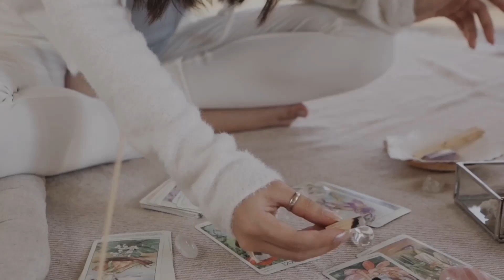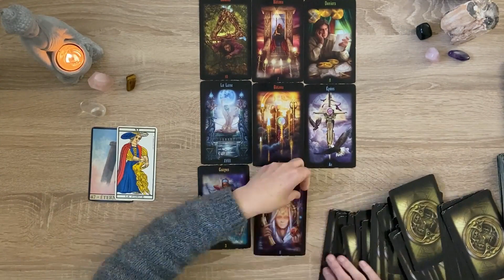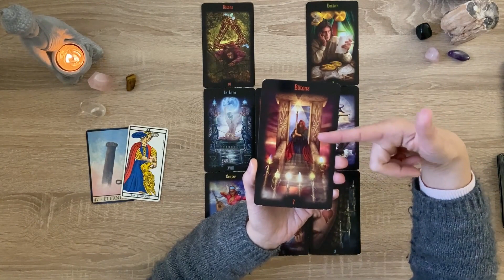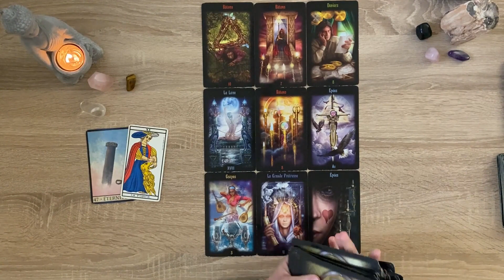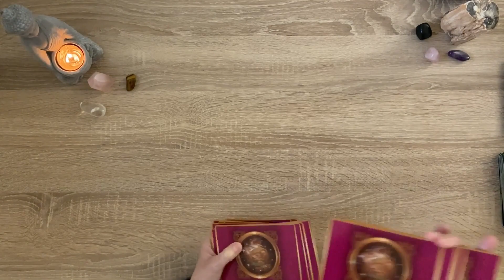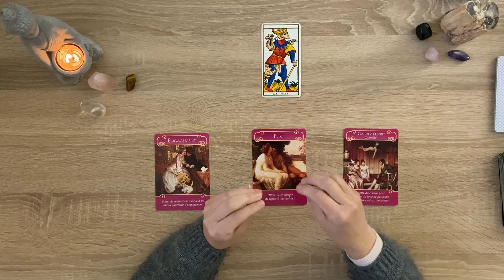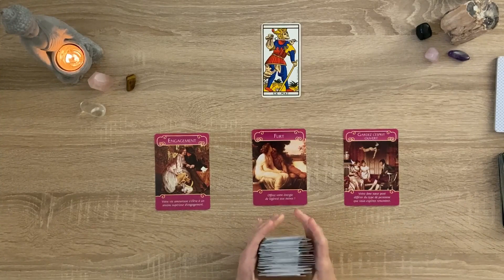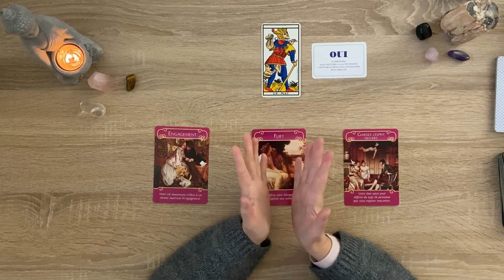Verseaux janvier 2023 : on s'allège !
Regardons ensemble les messages des tarots et oracles pour les énergies du mois de janvier des verseaux, que ce soit votre signe solaire, ascendant ou lunaire.

00:00 Intro
01:48 État d'esprit
02:43 Tirage général
12:38 Domaine sentimental
19:29 Carte conseil, mantra du mois

🌟 VIDÉOS ASSOCIÉES  🌟

      🔸 en partageant
      🔸 en commentant

🔹Les cartes du bonheur d'Alexandre Lucas

Natacha

@Nanou guidance